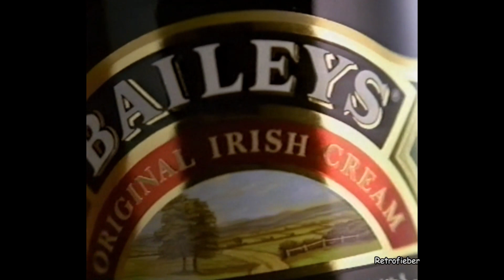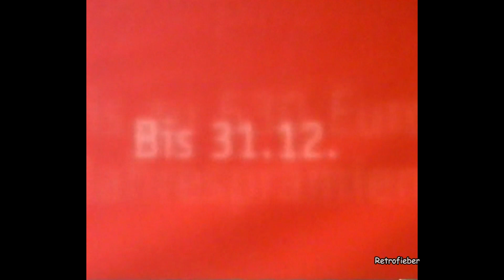Werbung RTL 2002